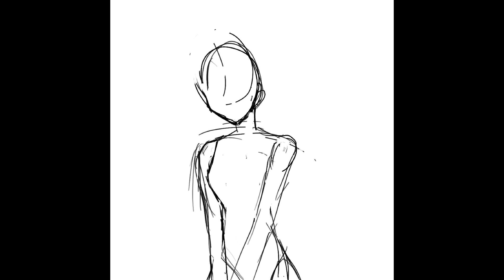Fan art for @AlexKuki12 || speed paint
Please do not COPY/TRACE/STEAL/USE my art as a base or pfp or any other type of re posting without my permission

Programs used:
iPad
Apple Pencil (gen 1)
Procreate
Pinterest (references/background)

OC is not mine! It belongs to @notyournormalpotato